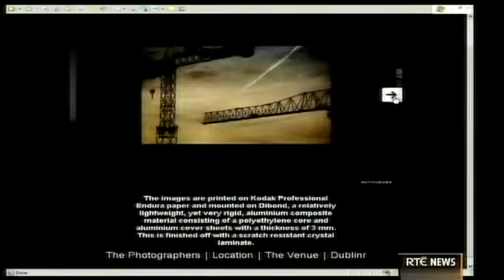Dublinr exhibition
A group of Dublin based photographers make it off the screen and onto the wall in an exhibition entitled "dublinr". Shown in the Joinery, Arbour Hill, Stoney Batter. Dublin